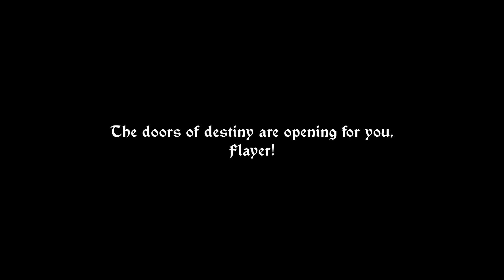While the Iron's Hot Gameplay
Nice little indie game